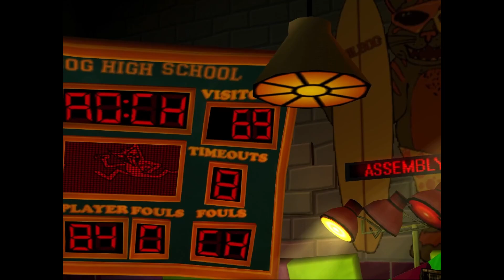(Bang Your Head) Metal Health - Guitar Hero Encore 80s - Expert 5⭐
A playthrough from Guitar Hero Encore Rocks the 80s of level (Bang Your Head) Metal Health by Quiet Riot

Recorded by C'Arson Blazeman from the BackGround Gaming community.